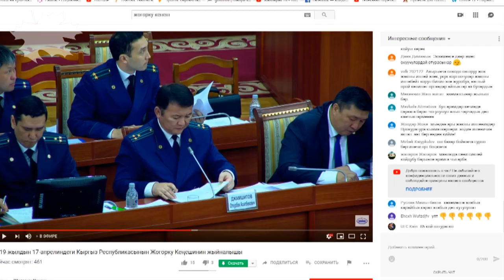Иманалиев: ""Дача СУ" кылмышы атамбаевдин буйругу менен жок кылынганбы?"